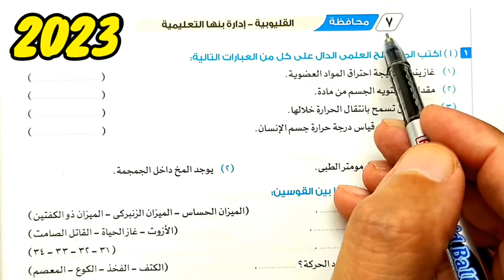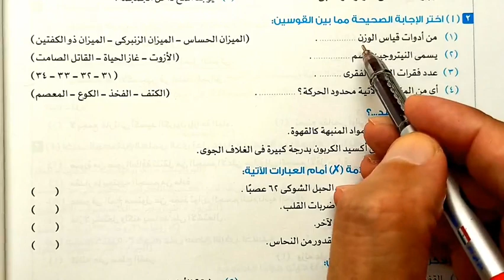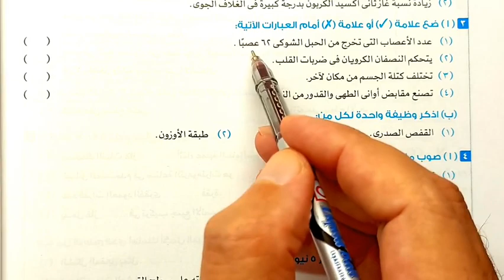حل وتفسير محافظة القليوبية 2023 علوم سادسة ابتدائي الترم الأول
حل محافظة القليوبية 2023 علوم سادسة ابتدائي الترم الأول